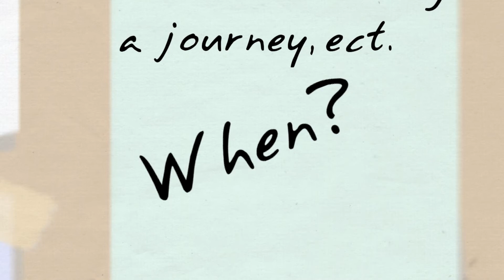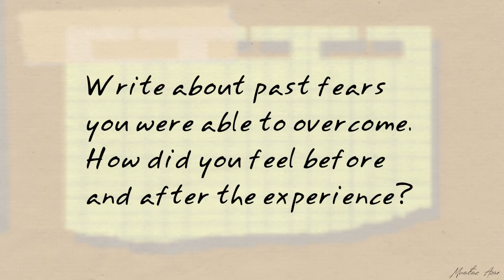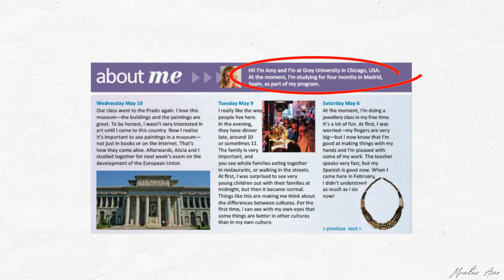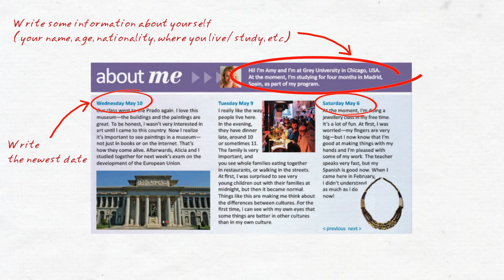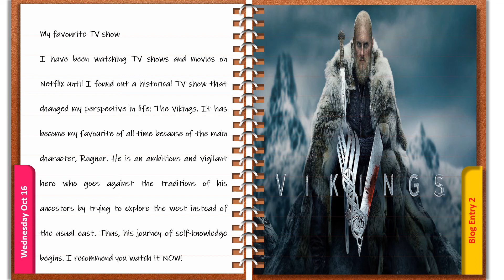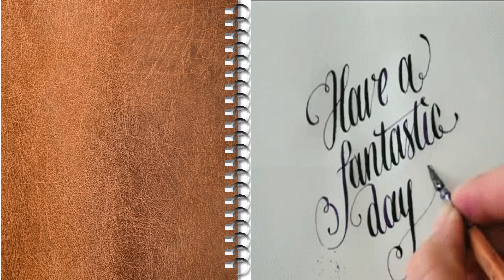How To Write a Reflective Blog